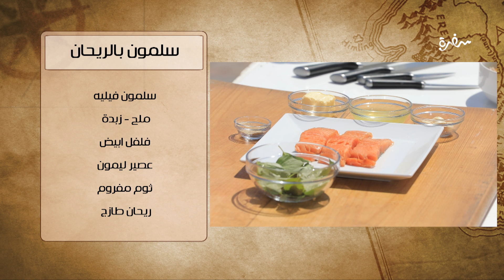سلمون بالريحان| هشام السيد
طريقة عمل سلمون بالريحان    مع هشام السيد في شبكة وصنارة